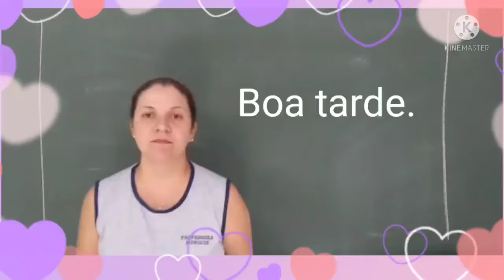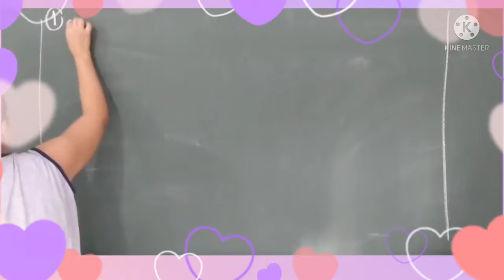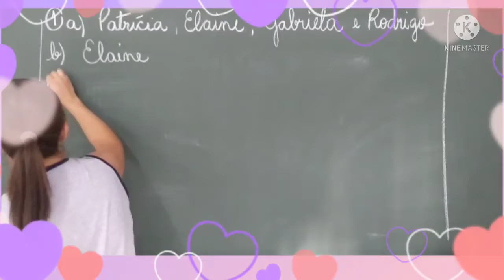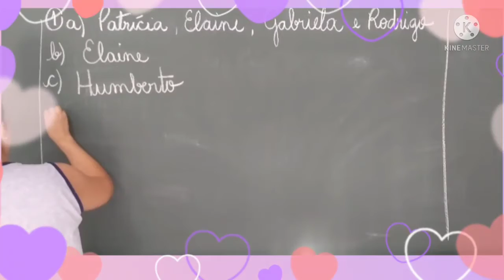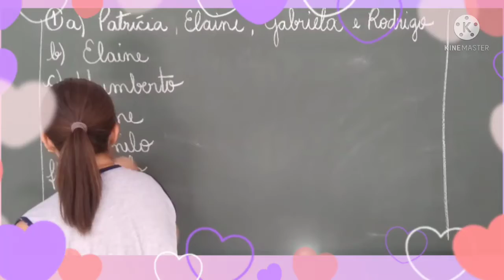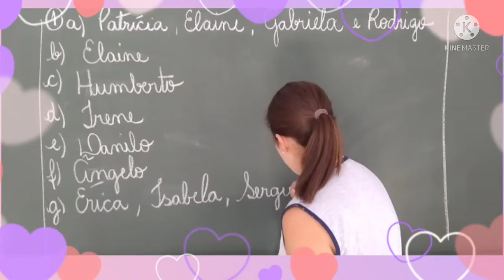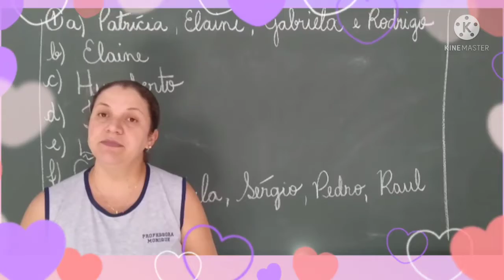aula dia 02/09/2021